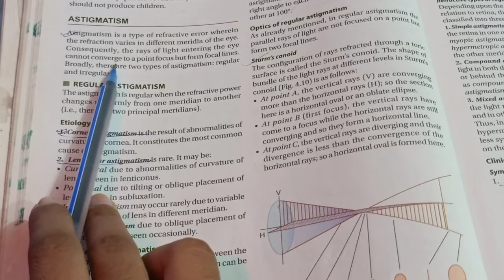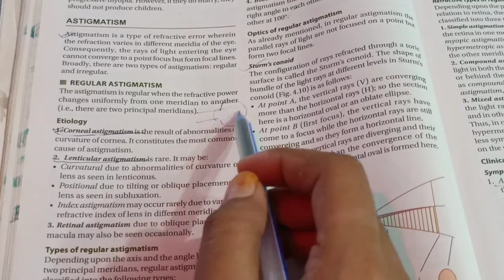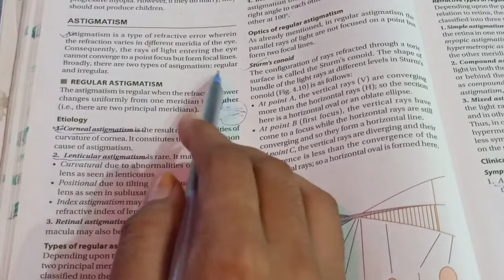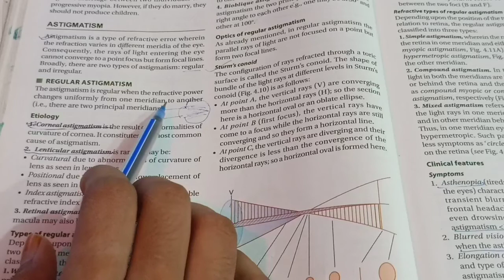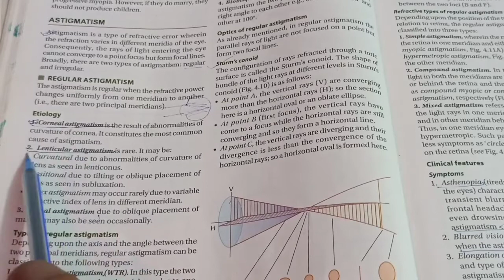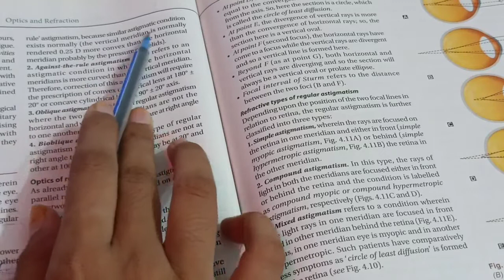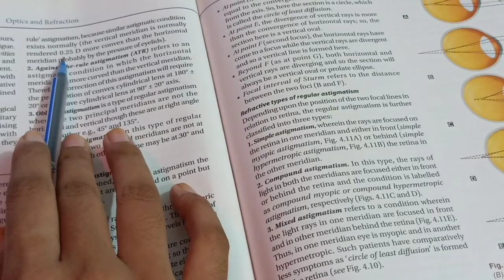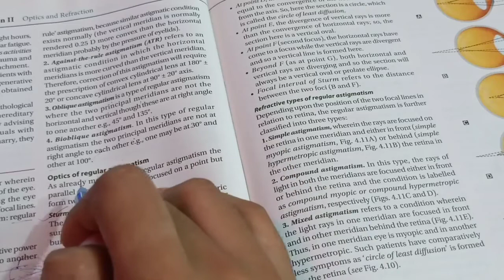Part 1:- Astigmatism || Types of astigmatism || Exam mei 100% aane wala qes. || Optometry solution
Part 1:- Astigmatism  || Types || Exam mei sbse 100% Ane Bala ques.  || Optometry solution

NOTE- इस वीडियो में दी गई इंफॉर्मेशन आपकी जानकारी के लिए है। कृपया self-medication ना करें।